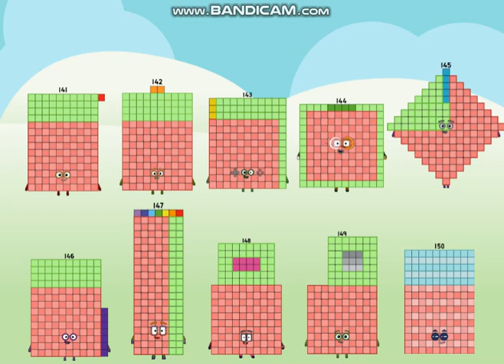@Wolfcube2449's 141-150 Band